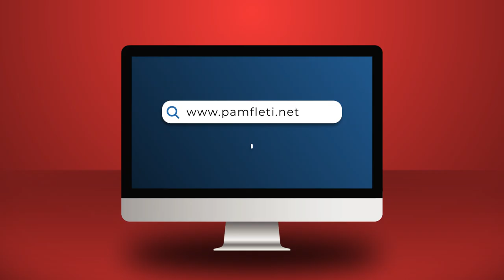Ilir Beqja prezanton lokalin lukzos tek Kalaja e Tiranës, 50m larg OFL; investim 1.4 milionë Euro